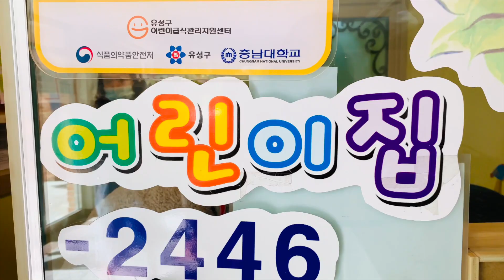Multi-Culture in Korea II দক্ষিণ কোরিয়ার বহু সংস্কৃতি II 한국의 다문화 II Korea Vlog 2020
We have Visited a Baby Day care from a Multi- culture center to interact them with different cultures so that they can easily adopt other countries cultures and the greetings.